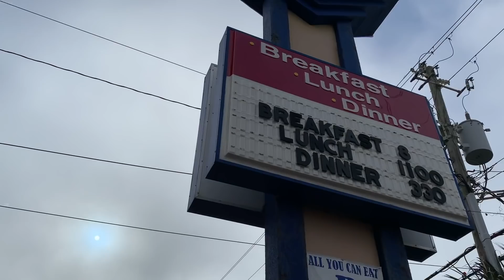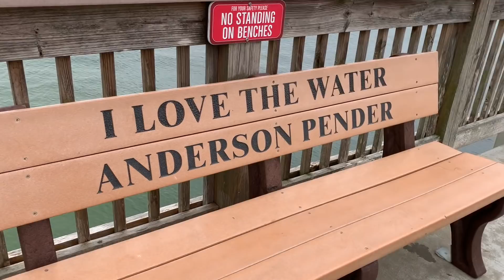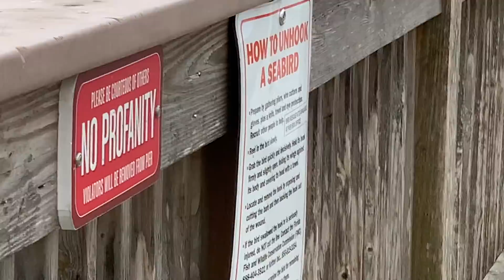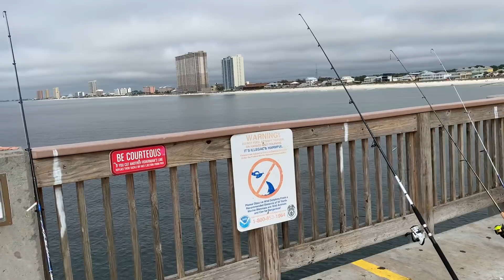Fuimos a caminar al muelle